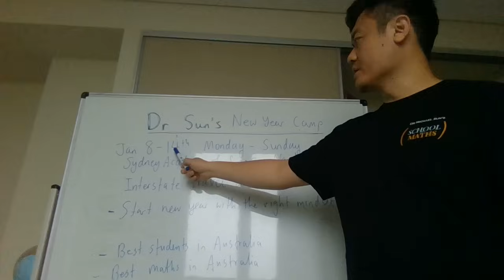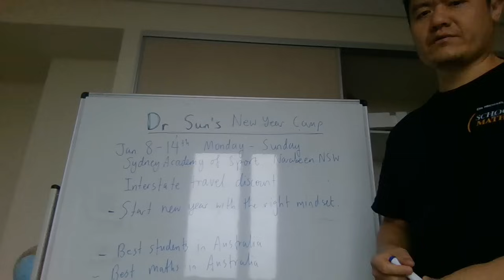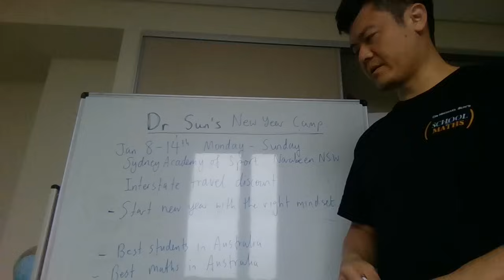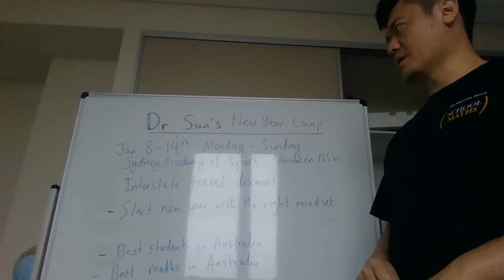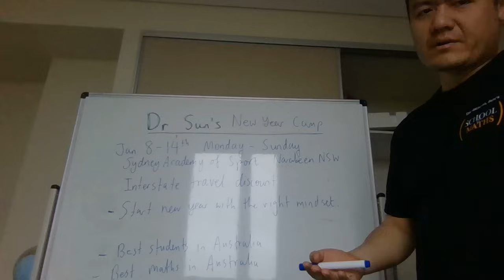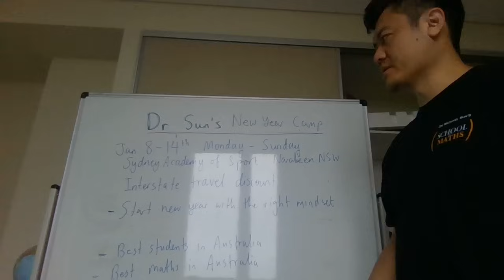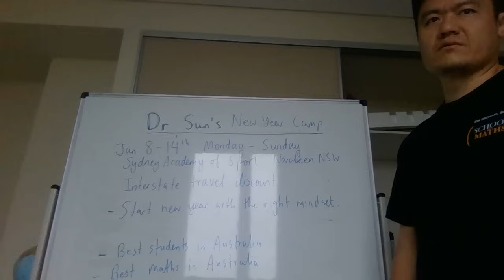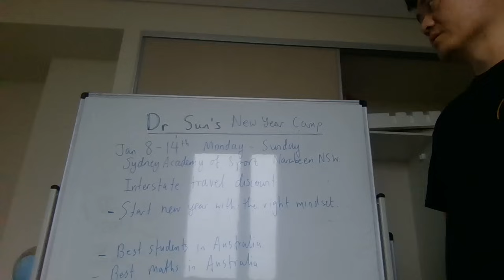2024 New Year Maths Camp for Australian High school students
Culture and community building
Australian Maths Olympiad preparation
Physical conditioning

Price per student is $1999.95 with $999.95 deposit to reserve spot and interstate traveller discount.